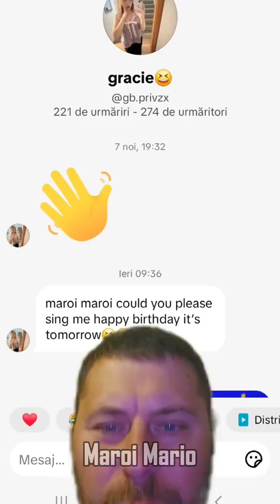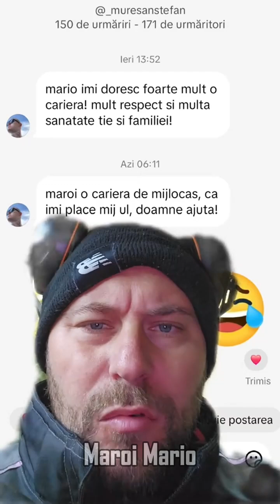Maroi Mario’s Comedy Brilliance Will Leave You Rolling on the Floor Laughing!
If you’re ready for a wild ride filled with laughter, surprises, and comedy gold, you’ve come to the right place! Maroi Mario is here to tickle your funny bone with the best pranks, hilarious skits, and laugh-out-loud moments straight from Romania. Whether it’s pulling off epic pranks on unsuspecting friends or delivering comedic sketches that’ll leave you rolling on the floor, every video is a promise of joy and entertainment.

Maroi Mario isn’t just about the jokes; it’s about creating moments we can all laugh at together. Life’s too short not to have fun, and that’s exactly what you’ll find on this channel—lighthearted humor and good vibes. 🎭

What You’ll Find Here:

👉Pranks: Watch as Maroi Mario pulls off clever, cheeky pranks that keep everyone guessing. From friends to strangers, no one is safe from the fun!
👉Comedy Skits: From relatable everyday situations to over-the-top hilarity, these skits bring the laughs every time.
Funny Reactions: Catch candid, unscripted reactions that make every prank and joke even more hilarious.
👉Positive Vibes: With every video, Maroi Mario brings a smile to your face and joy to your day!

By joining the Maroi Mario family, you’re signing up for weekly doses of humor, positivity, and creativity. Whether you’re having a tough day or just love a good laugh, this channel has got your back. With content that’s relatable and always fresh, there’s never a dull moment here.

💡 Fun Fact: Maroi Mario is a proud Romanian comedian with a passion for making people laugh across the globe. His unique style blends cultural humor, wit, and good-natured fun.

Join the Comedy Journey!
Your support means the world and keeps the pranks rolling and the laughter flowing. Share the fun with friends and family—because laughter is contagious!

Follow Maroi Mario on social media for behind-the-scenes content, bloopers, and sneak peeks into upcoming pranks and skits.